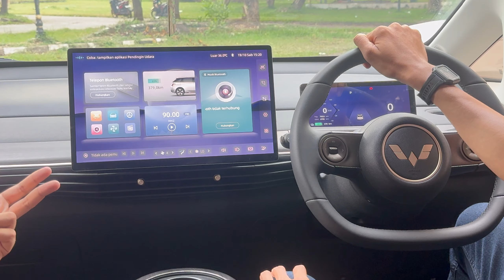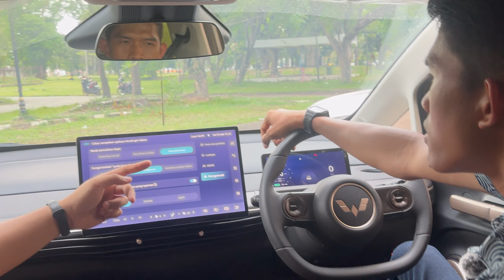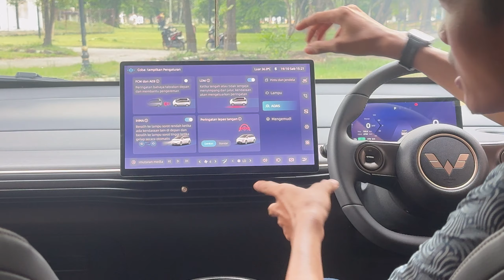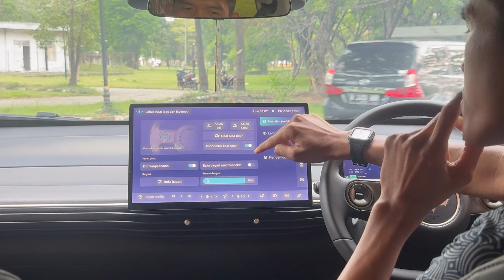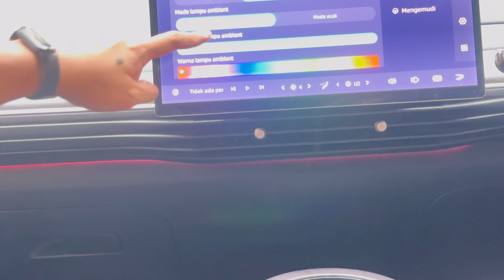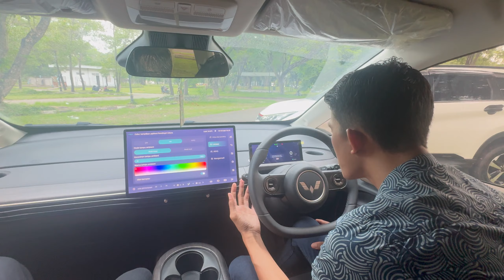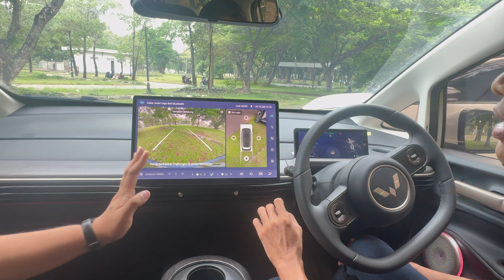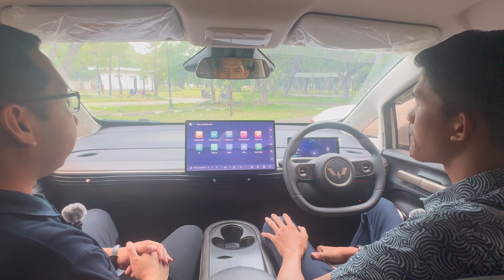MOBIL BENSIN vs MOBIL LISTRIK (PART 2)